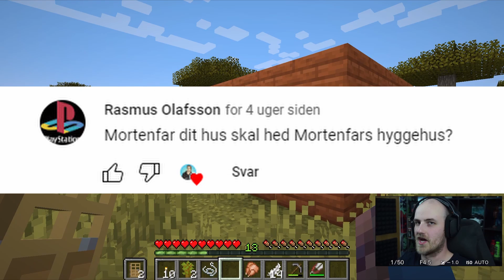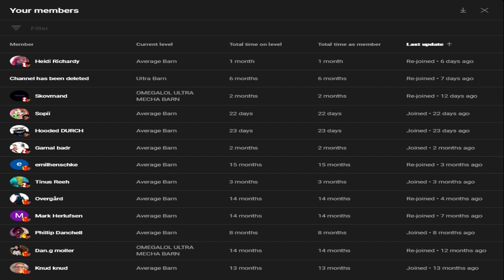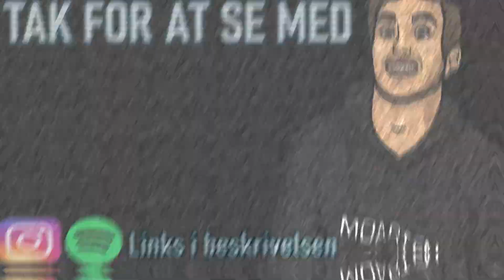HVORFOR GØR I DET HER MOD MIG?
jeg havde aldrig troede at det skulle komme til dette
at jeg måtte lave et SPÆNDENE afsnit af denne serie igen..

80 Likes = EPISODE 3
som om det kan ske xD

HUSKE REGLER!

- Mit koncept er at gøre grin med lort

-Jeg uploader Hver mandag kl: 15:00 (Prøver jeg på)

Tusind Tak for alt børn :)))
-MOARTEN